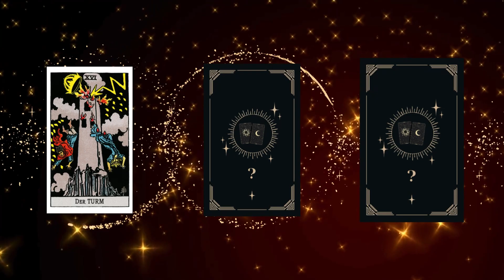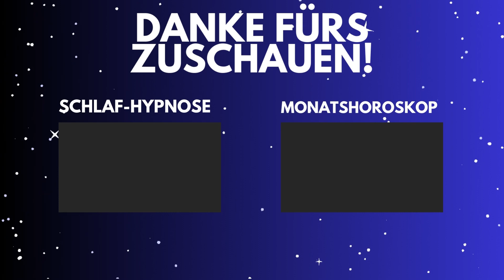WIDDER ♈️💔 Liebt die Person, an die du denkst dich? 😨 Horoskop - 01.Februar 2024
Widder Horoskop für Februar 2024, Entdecke deine Zukunft mit deinem täglichen Horoskop, das Zeichen Widder In der Liebe, Arbeit und Gesundheit.